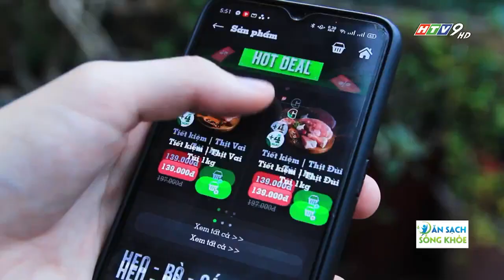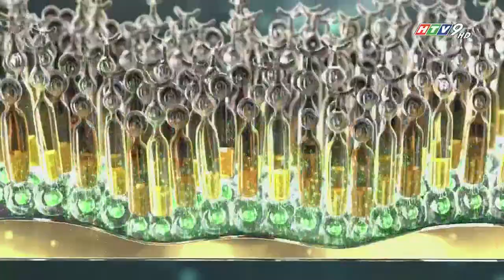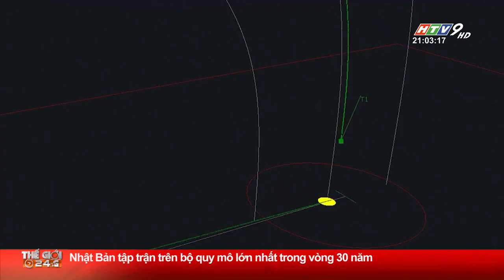HTV9 HD - 15/9/2021 (20:54.15)